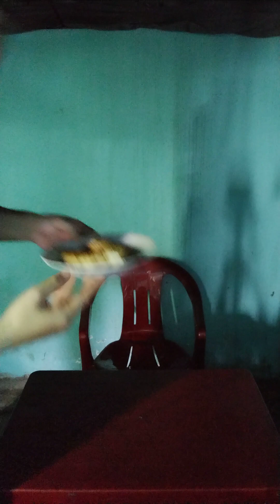Cá Mè Vinh Chiên + Mắm Kho Thịt Ba Chỉ + Cà Tím + Cà Tím Xào Dầu Hành + Đu Đủ Mắm!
Bữa Trưa 🕛 Buổi Trưa 🕛: Cơm 🍚 Cá Mè 🐱🐈🐈‍⬛ Vinh Chiên + Mắm Kho 🍲 Thịt 🥩 Ba 🌳 Chỉ 🪡🧵 + Cà 🍆 Tím 💜.
Cà 🍆 Tím 💜 Xào 🌟 Dầu 👰🍓🪔 Hành 🧄🧅 Lá 🍃.
Ăn 😋 Kèm 🍦: Bắp 🌽🍿 Cải Trắng 🤍 + Dưa Leo 🥒♌ (Dưa Chuột 🐭🐁) + Hành 🧅🧄 Lá 🍃 + Lá 🍃 Xoài 🥭 Non 😋.
Nước 💦 Chấm : Nước 💦 Mắm Mằn : Nước 💦 Mắm Mặn 🧂 + Chanh 🍋 Núm (LeMON 🍋) - Quất 🍊 Hạnh - Dấm Chua 🤢😵‍💫🪂 ☂️🌂☔🏖️🏹🍭🍥🍬 🩴+ Đường 🧂 Kính 🤓 👓 Trắng 🤍 + Bột Ngọt 🧂 (Mì Chính 🧂) + Tỏi 🌰 Băm + Ớt Đỏ 🌶️ Caay 🌳🌠.v.v..
Tráng 👩‍🎓 Miệng 😋: Bắp 🌽🍿 Nếp 🌾 Hấp 💦.
Nải 🦌 Oh ☂️🌂☔🏖️ My 👁️ Chuối 🍌 Lá 🍃 Xiêm 🍸🐸 - Chuối 🍌 Sứ 👼 Chín 9️⃣.
Mứt Vỏ Bưởi 🎱🎱🧆 + Vỏ Cam 🍊 + Vỏ Quất 🍊 Hạnh.
Nước 💦 Uống: Trà 🫖🍵 Đá 🧊 - Trà 🫖🍵 Tấm 🛁🐍🌼🌻 Thái 🤰🏼 Nguyên 💯.
T EatTing 298!